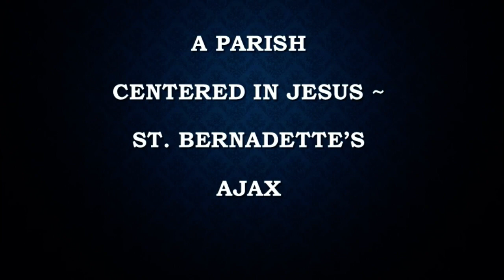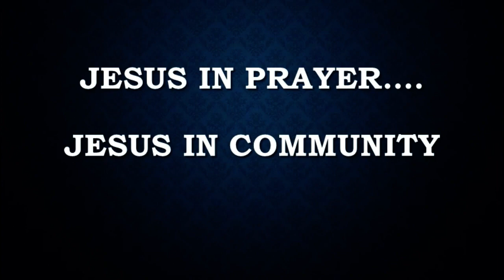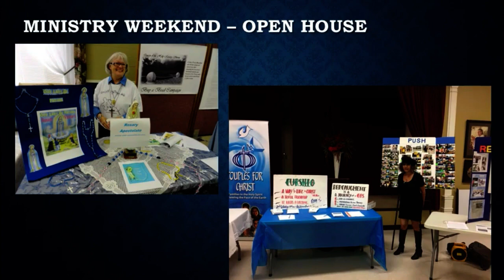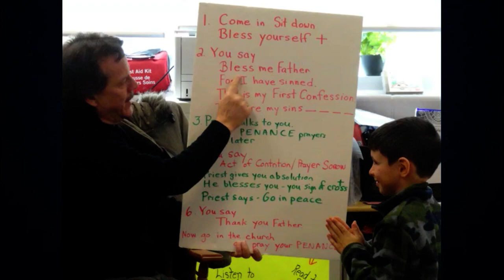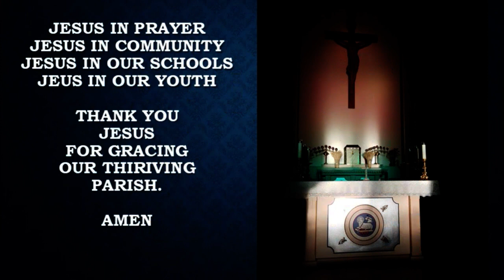FINAL FAREWELL Video - presented Sunday August 16, 2020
Fr Keith Wallace - FINAL FAREWELL video of Parish Life 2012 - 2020